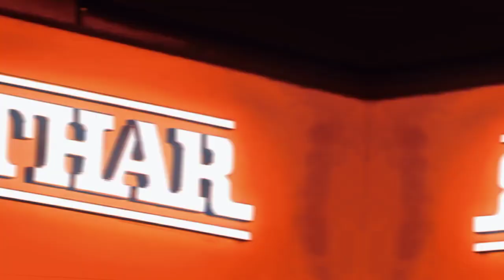my best Thar short video viroli attitude status viroli attitude